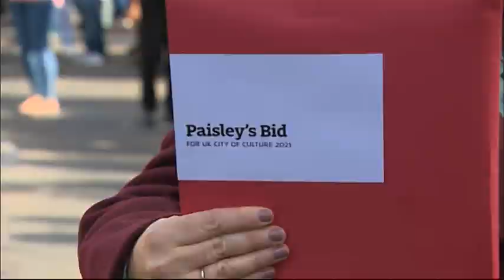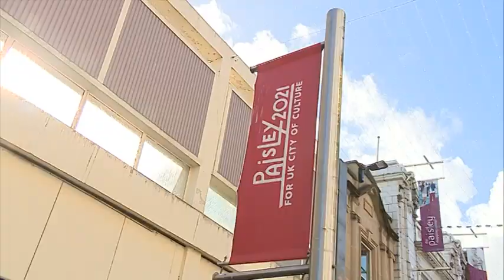Paisley could be the UK City of Culture 2021 - STV News report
Paisley send of its bid to be the UK City of Culture 2021. The town could benefit from multi million pound investment if they win.